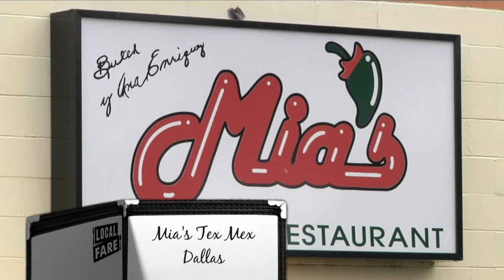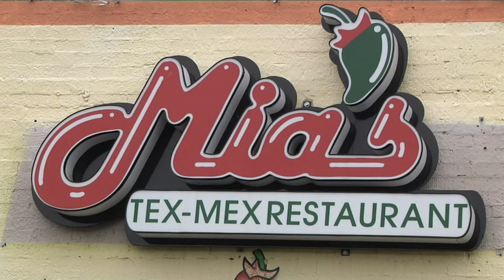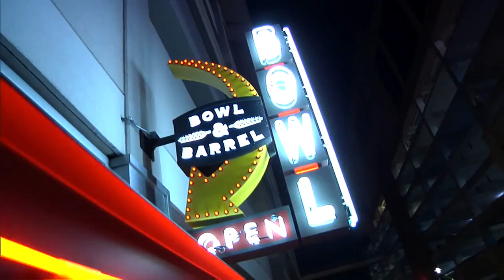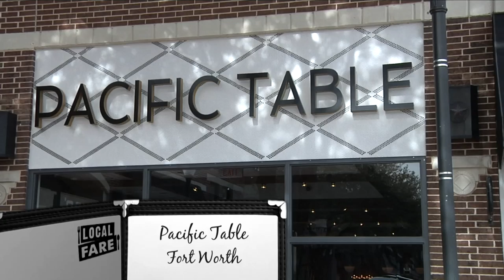Local Fare - Episode 16 - Mia's Tex Mex, Pacific Table & Rodeo Goat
3 Dallas Fort Worth residents come together with Teresa Frosini and Kyle Noonan to serve up their favorite DFW restaurants.

2) Pacific Table - 1600 S. University Ste. 601, Fort Worth, TX 76107,

Do you want to be a guest on our show?  click on "Be a Guest", and tell us about why your favorite restaurant should be featured on the show.

Local Fare, is a new restaurant review TV show, hosted by Kyle Noonan of FreeRange Concepts, that will bring you real stories, fresh ideas and interesting restaurants in the Dallas Fort Worth area. We select 3 ordinary people from the Dallas-Fort Worth area, who try each other's favorite restaurant and serve up their experiences with Teresa Frosini, the Arts and Entertainment reporter for CBS -- KTVT.

Local Fare is produced by Phillips Productions, a subsidiary of Phillips MediaSource, an all-in-one, hybrid agency specializing in online and offline marketing, HD video production and media content development. Based in Dallas, Texas the president and CEO is Bob Phillips, host of the TV series, Texas Country Reporter.

Executive produced by FreeRange Concepts, the guys who brought you Bowl & Barrel, Mutts Canine Cantina and The Rustic.

to find out where you should be eating in DFW!